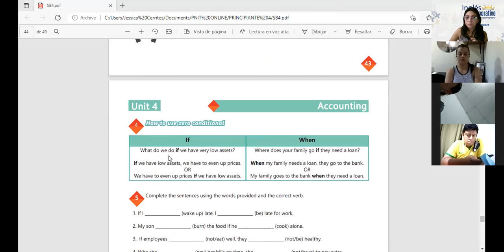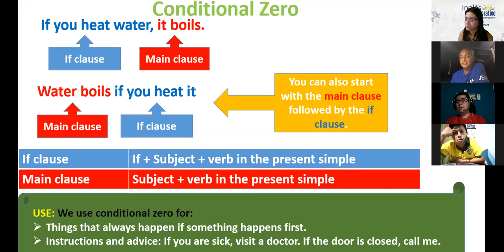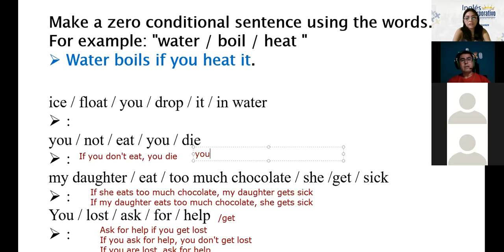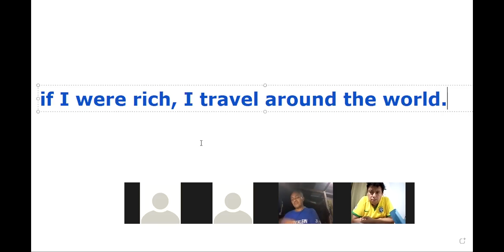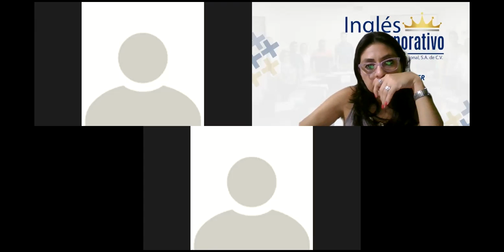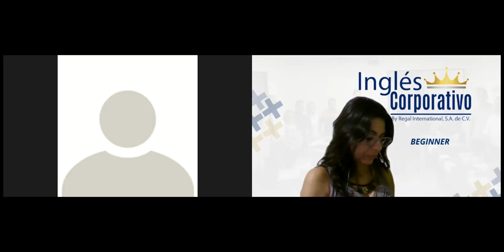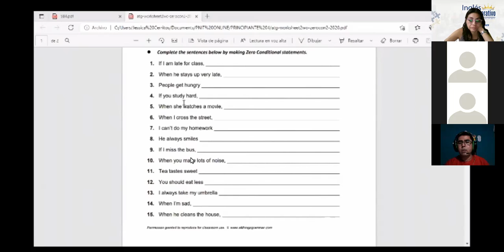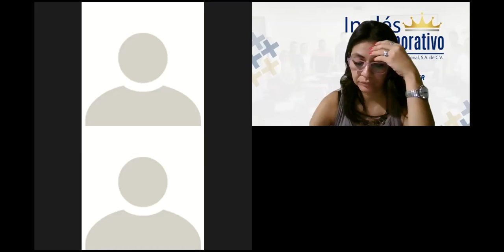Ingles Corporativo-Videoconferencia #19 How to use zero conditional